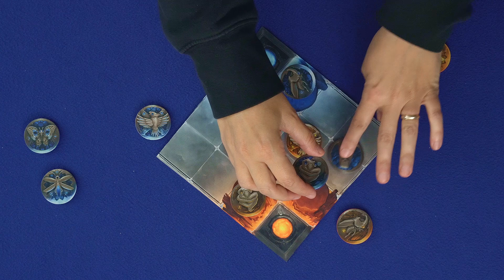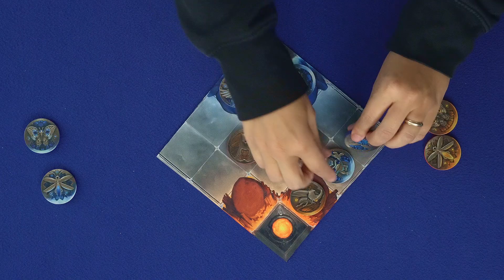Soda Pop Collection: Quattro giochi in lattina! Partita Completa a tutti i titoli della serie!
Soda Pop è una collezione di quattro giochi in lattina: giochi astratti per due giocatori con regole semplici e grande profondità! Dal 28 Febbraio su BackerKit.

💻 Il nostro PC:
📽 Post produzione e montaggio a cura di Damiano